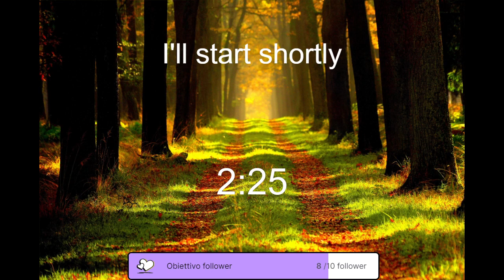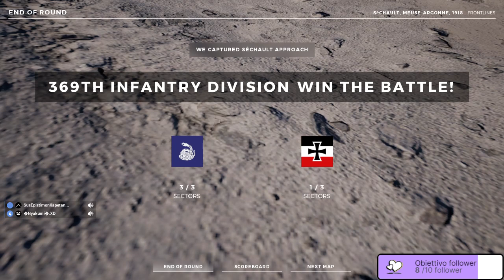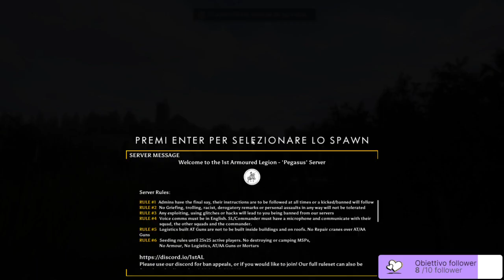Beyond the wire / Post Scriptum Gameplay 2021 11 02